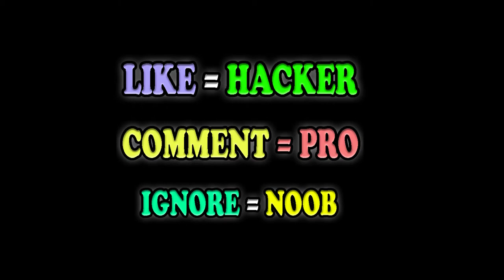Noob vs Pro vs Hacker in Running Nanny 3D Game All Levels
Help nanny become the queen!